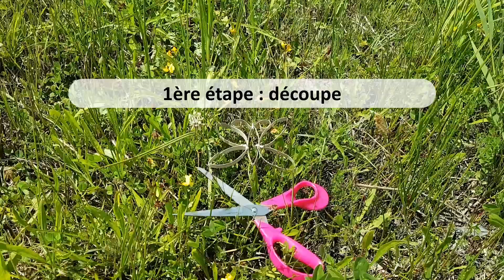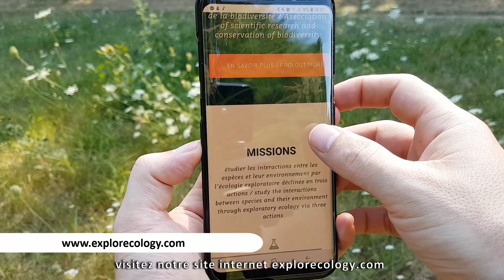[Tuto déco recyclée] Créer un papillon avec un rouleau de papier toilette sans colle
Tutoriel de création d’une décoration de papillon recyclée sans colle avec un rouleau de papier toilette présenté par l’association Exploratory Ecology!

Association Exploratory Ecology
Image et son : Sven Aël Guen et Fanny Mallard
Montage et voix off : Fanny Mallard

Merci à nos bénévoles pour leur soutien!